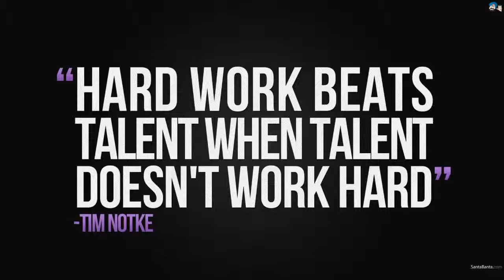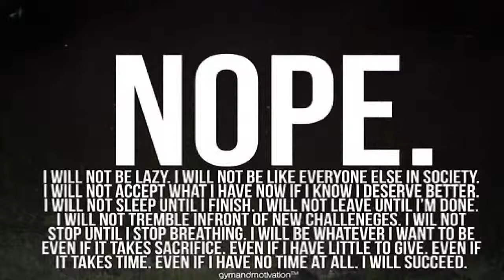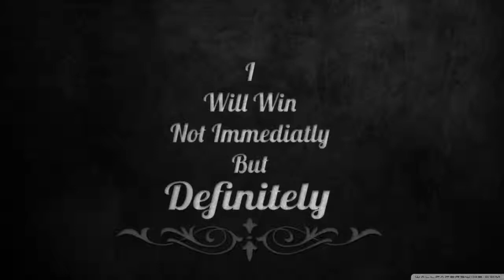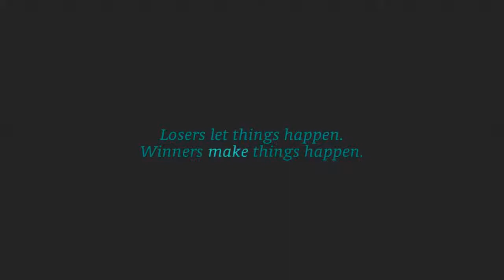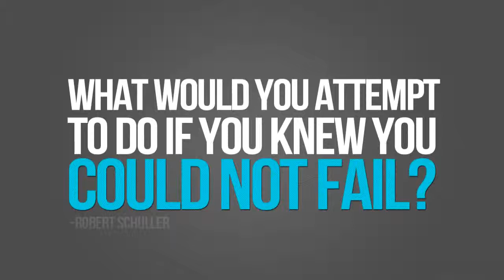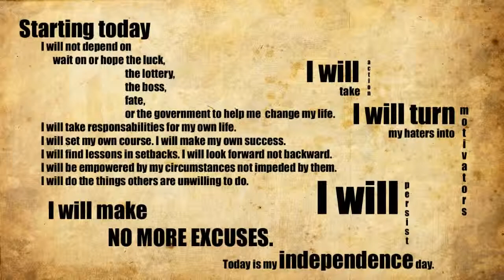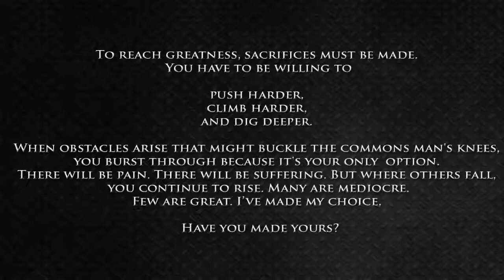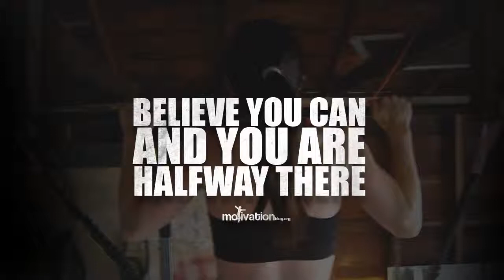Get Up And Never Give Up..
האם אנחנו מנצלים את הזמן שלנו באופן נכון?
אני רוצה לשתף אותכם
בסירטון מדהים אם המון נקודות שכדי לכול אחד ואחד לשמוע ולהפנים
 כי צעדים קטנים מובילים לשינוי גדול